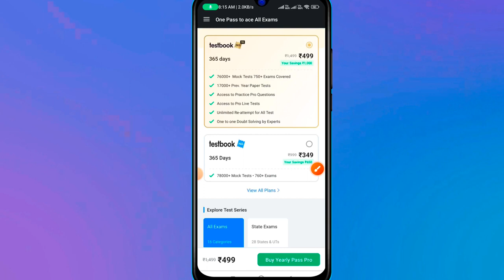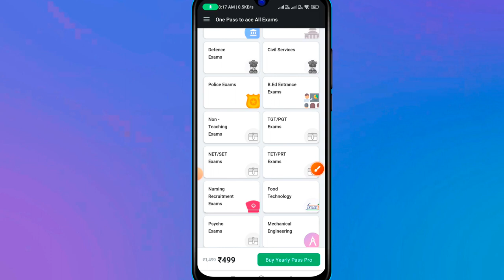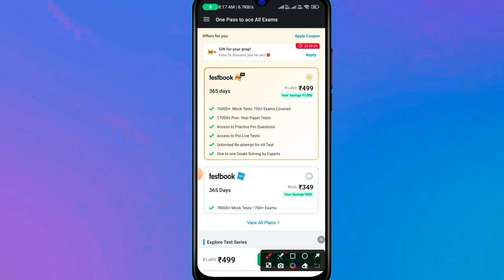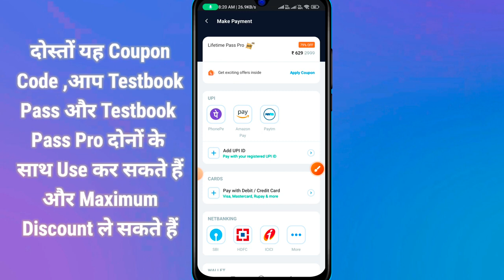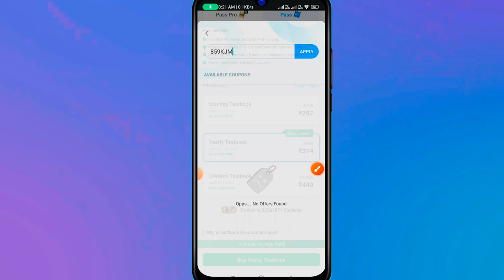Testbook Pass Pro Coupon Code| Testbook Offers Today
Use coupon code for discount

859KJM

testbook pass
testbook pass benefits
testbook yearly coupon code